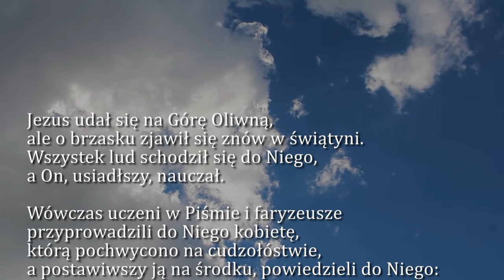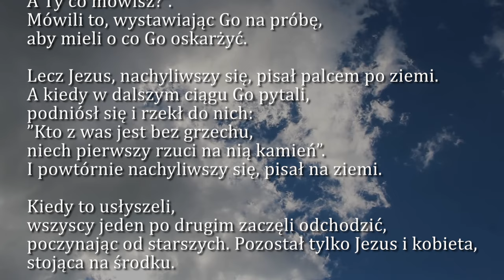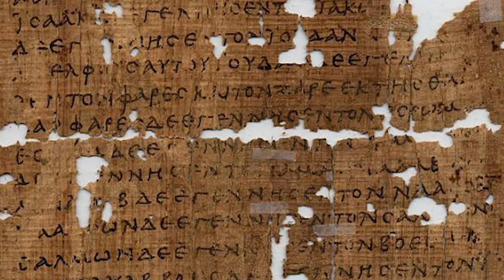Dobra Nowina na dziś | 18 marca - Poniedziałek, V tyg. Wielkiego Postu